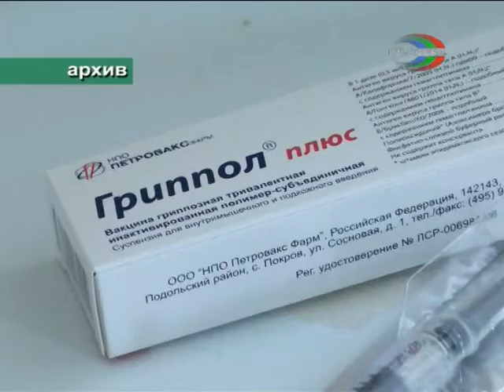Харцызяне не собираются грипповать.